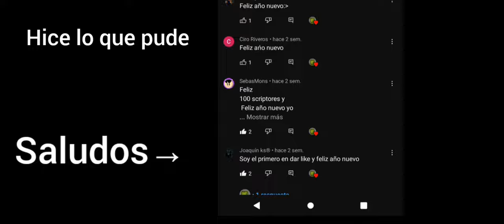La sociedad de los smilers - Aventuras de a 4 ep3 - Melon Videos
SONRIE